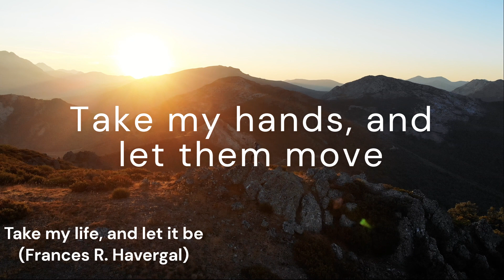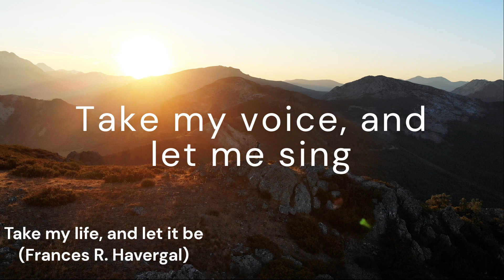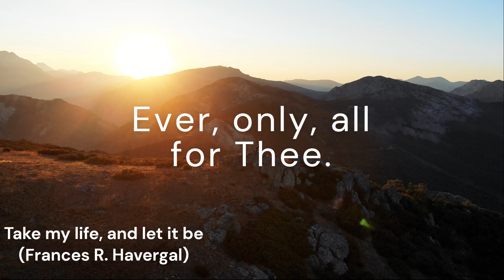Take my life, and let it be (HENDON)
*Tune:* HENDON
*Author:* Frances R. Havergal
*Composer:* Henri Cesar Malan
*Arranger:* Lowell Mason